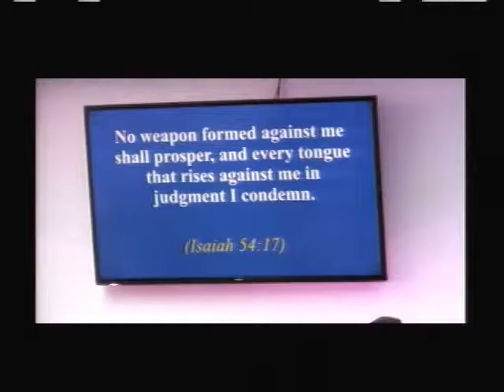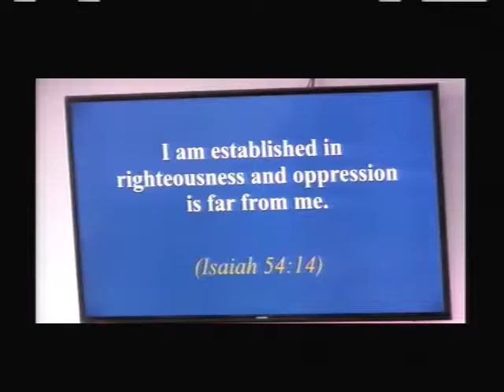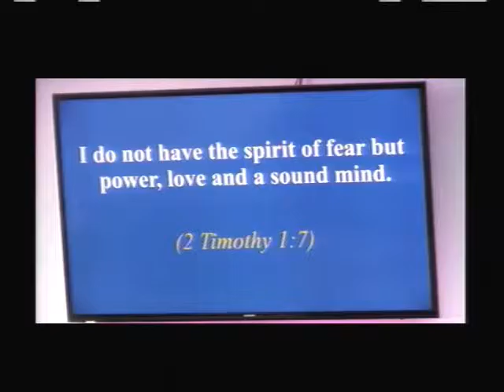A Lighthouse Moment - Holy Communion - 10.02.2016, Prt 1 of 2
A Lighthouse Moment - Morning Worship Service: Holy Communion Sunday, October 2, 2016
- Praise & Worship
- Highlights and Greetings